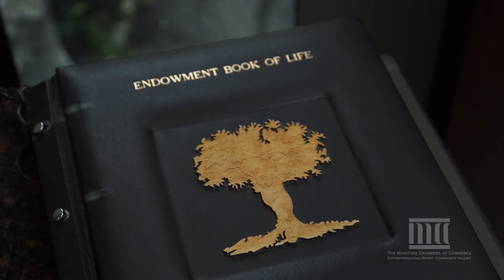MCC MBiz Awards 2016 Jewish Foundation of Manitoba